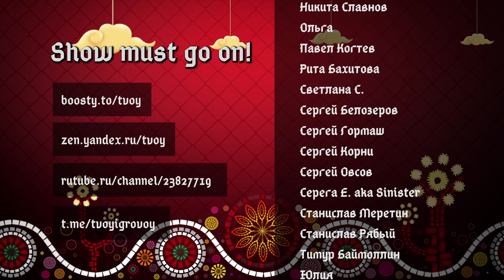НАТИСК! Вторая мировая война за 20 минут | Играем в настольную игру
Играем в настольную игру «НАТИСК!» Blitzkrieg!: World War Two in 20 Minutes
(1-2 игрока, от 12 лет, от 15 минут)

Натиск – это напряжённое дуэльное противостояние, полное непростых решений. Распределите свои соединения между пятью театрами военных действий, воспользуйтесь навыками лучших учёных и шпионов или даже взорвите ядерную бомбу – но только в случае крайней необходимости!